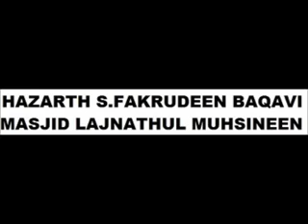KUDUMBAVIYAL SATTANGAL BY HAZARTH S FAKRUDEEN BAQAVI